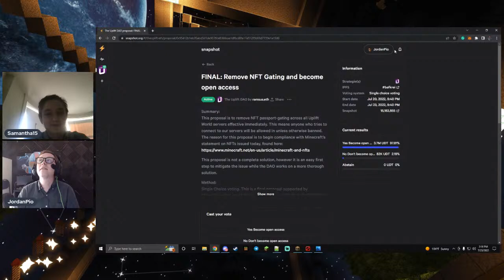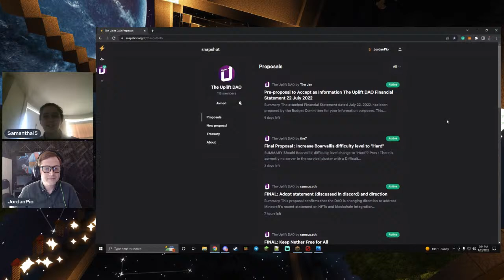Colosseum Tournament!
The Uplift World is a multiplayer metaverse consisting of multiple creative and survival worlds powered by multi blockchain based NFT’s.  Community members of The Uplift World have the ability to explore, build, and shape various plots and be rewarded through the process.  Beyond all the amazing styles of builds, this meatverse is looking at hosting an increasing number of events such as PVP E-sports or open gallery showings designed to entice the living community that is our foundation for positive growth and change.